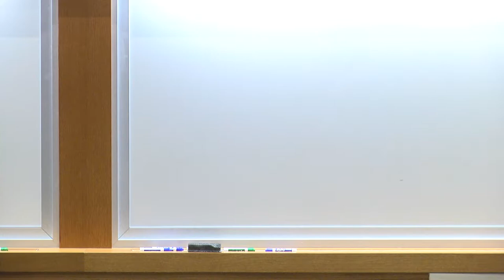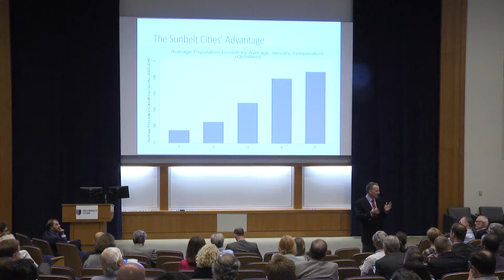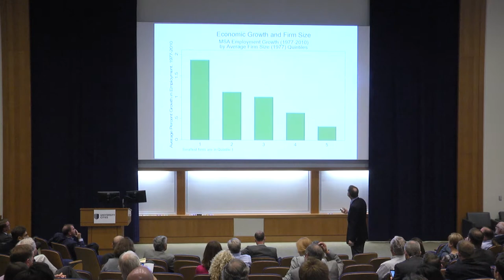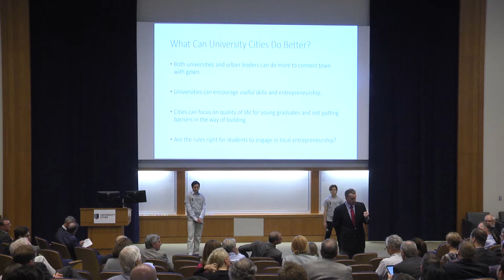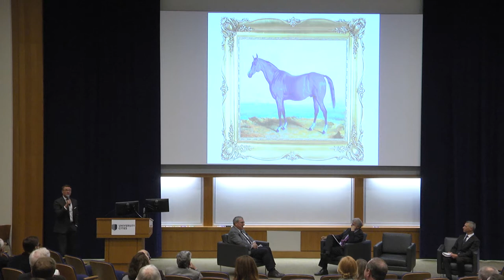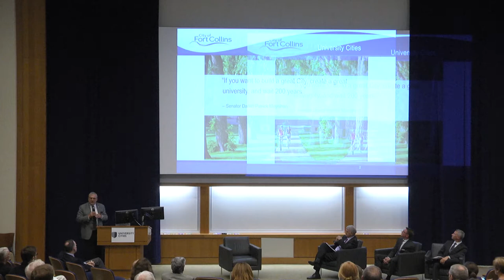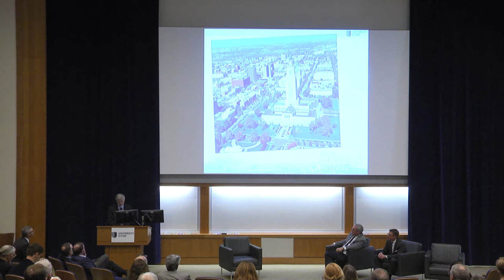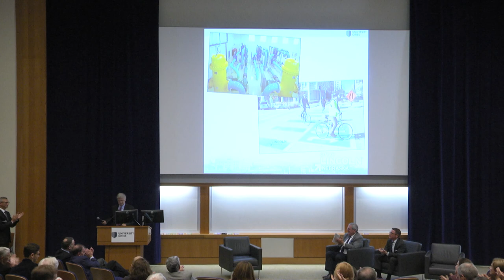University Cities Conference, October 13 2017